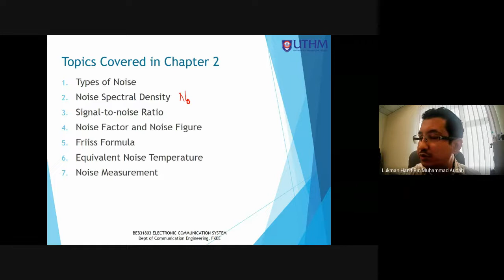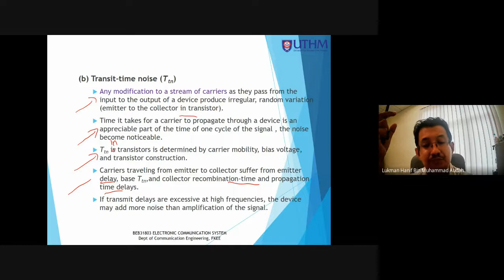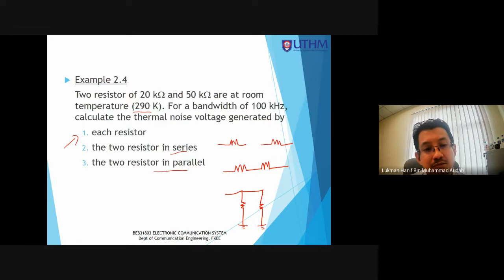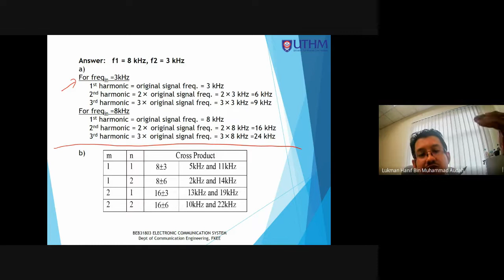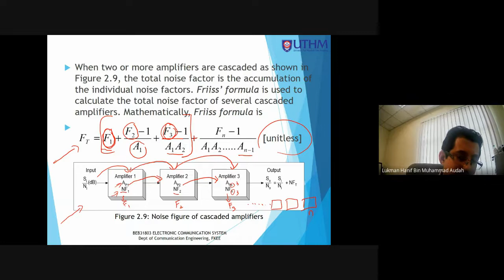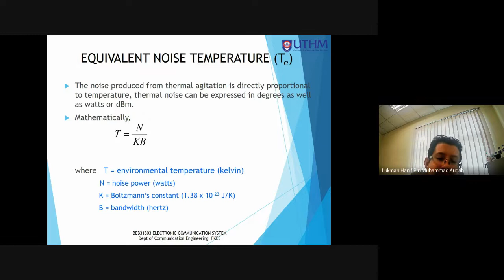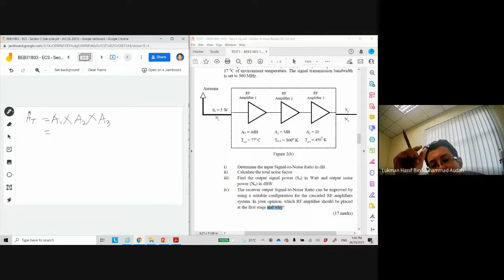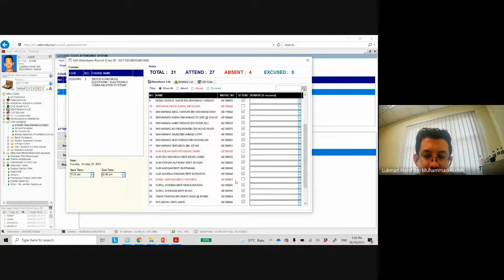Lecture Video - Week 3 - 26 October 2021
Chapter 2 - Noise